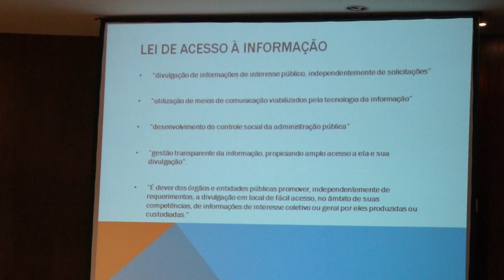TRE-BA Notícias: Encontro de Comunicação do CNJ